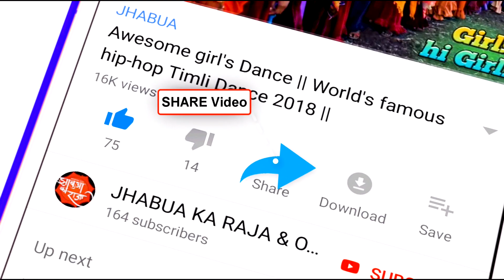पेहली वालीं के साथ मेरा ब्रेकअप हो गया । सब ठीक-ठाक चल रहा है जैसे YouTube चल रहा है ।